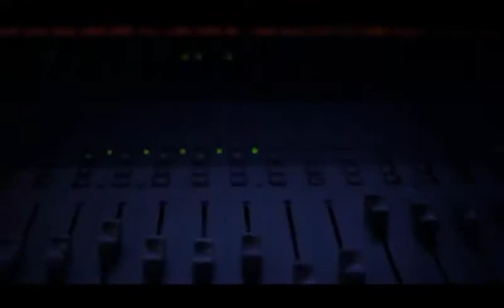Top 5 Smartphone Gadgets